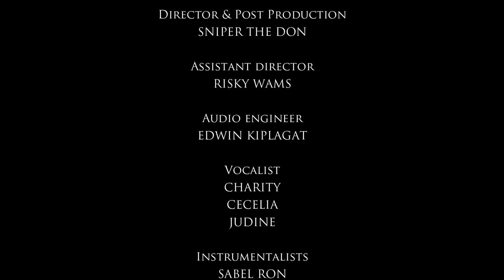PAMBANA - SAI KENYA BY MARLYNE GILLMORE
SNIPER THE DON
Assistant director
RISKY WAMS

Audio engineer
LAKI / LAKI MUSIC STUDIO

Vocalist
CHARITY
CECELIA
JUDINE

Instrumentalists
SABEL RON
LAKI